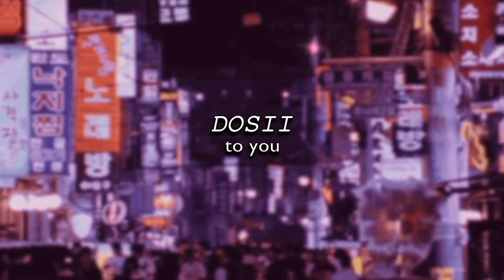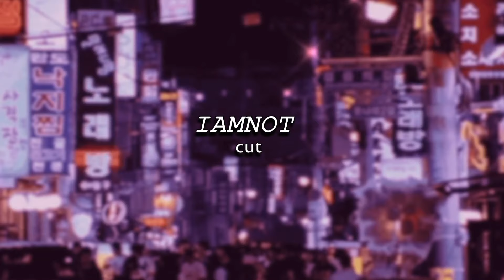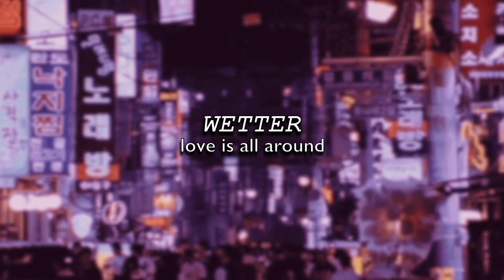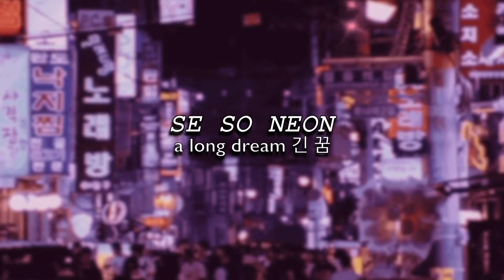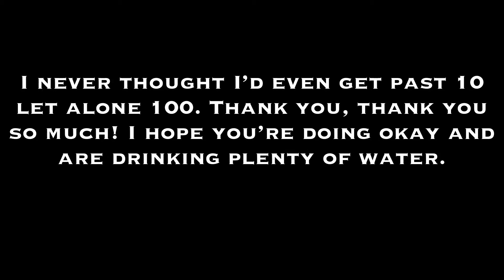underrated artists: south korea 🇰🇷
for any k-pop fans out there, here’s some of my favourite underrated k-pop/k-indie artists that deserve more!

this is a new series that i’m hoping to introduce for different countries around the world!

THANK U FOR 300, ITS CRAAAAAZZZZYYY!!